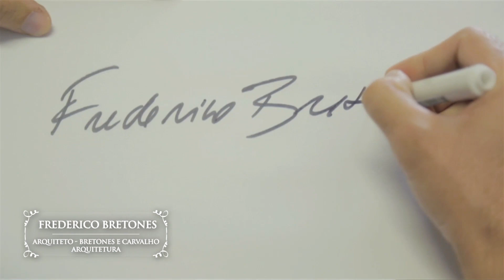Opus Verti - Arquitetos Frederico Bretones e Roberto Carvalho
Os arquitetos Frederico Bretones e Roberto Carvalho assinam o novo projeto da Opus, na Rua 148- Setor Marista, por serem referência na idealização de empreendimentos de alto padrão.  A inspiração veio das principais tendências mundiais da arquitetura, que priorizam elementos arrojados e atendem as necessidades de conforto.